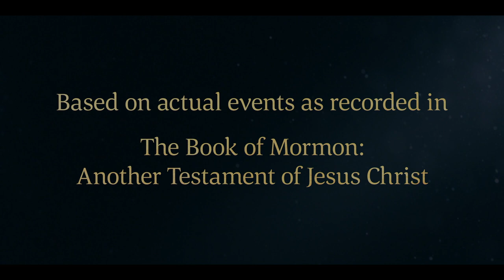Alma Compares the Word of God unto a Seed | Alma 32–33 | Book of Mormon Videos | Faith To Act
Alma the younger teaches the people that humility is an important part of worshipping God. Humility leads people to want to know God better and to repent. Those who have faith in God and repent receive God’s mercy. Then Alma compares the word of God to a seed. A good seed sprouts and begins to grow. He asks the people to experiment with the word of God—to have faith to plant the seed in their hearts. And he teaches that if the word of God is good, it will grow and make one happy.

Alma says that faith is not to have a perfect knowledge of things. Having faith means to hope for things which are not seen, which are true.

Based on Alma 32:13–18, 21, 23–28, 34, 37–40, 43; Alma 33:1–5, 7, 10–12, 22–23

Alma 32
13 And now, because ye are compelled to be humble blessed are ye; for a man sometimes, if he is compelled to be humble, seeketh repentance; and now surely, whosoever repenteth shall find mercy; and he that findeth mercy and endureth to the end the same shall be saved.

14 And now, as I said unto you, that because ye were compelled to be humble ye were blessed, do ye not suppose that they are more blessed who truly humble themselves because of the word?

15 Yea, he that truly humbleth himself, and repenteth of his sins, and endureth to the end, the same shall be blessed—yea, much more blessed than they who are compelled to be humble because of their exceeding poverty.

16 Therefore, blessed are they who humble themselves without being compelled to be humble; or rather, in other words, blessed is he that believeth in the word of God, and is baptized without stubbornness of heart, yea, without being brought to know the word, or even compelled to know, before they will believe.

17 Yea, there are many who do say: If thou wilt show unto us a sign from heaven, then we shall know of a surety; then we shall believe.

18 Now I ask, is this faith? Behold, I say unto you, Nay; for if a man knoweth a thing he hath no cause to believe, for he knoweth it.

21 And now as I said concerning faith—faith is not to have a perfect knowledge of things; therefore if ye have faith ye hope for things which are not seen, which are true.

23 And now, he imparteth his word by angels unto men, yea, not only men but women also. Now this is not all; little children do have words given unto them many times, which confound the wise and the learned.

24 And now, my beloved brethren, as ye have desired to know of me what ye shall do because ye are afflicted and cast out—now I do not desire that ye should suppose that I mean to judge you only according to that which is true—

25 For I do not mean that ye all of you have been compelled to humble yourselves; for I verily believe that there are some among you who would humble themselves, let them be in whatsoever circumstances they might.

26 Now, as I said concerning faith—that it was not a perfect knowledge—even so it is with my words. Ye cannot know of their surety at first, unto perfection, any more than faith is a perfect knowledge.

27 But behold, if ye will awake and arouse your faculties, even to an experiment upon my words, and exercise a particle of faith, yea, even if ye can no more than desire to believe, let this desire work in you, even until ye believe in a manner that ye can give place for a portion of my words.

28 Now, we will compare the word unto a seed. Now, if ye give place, that a seed may be planted in your heart, behold, if it be a true seed, or a good seed, if ye do not cast it out by your unbelief, that ye will resist the Spirit of the Lord, behold, it will begin to swell within your breasts; and when you feel these swelling motions, ye will begin to say within yourselves—It must needs be that this is a good seed, or that the word is good, for it beginneth to enlarge my soul; yea, it beginneth to enlighten my understanding, yea, it beginneth to be delicious to me.

34 And now, behold, is your knowledge perfect? Yea, your knowledge is perfect in that thing, and your faith is dormant; and this because you know, for ye know that the word hath swelled your souls, and ye also know that it hath sprouted up, that your understanding doth begin to be enlightened, and your mind doth begin to expand.

37 And behold, as the tree beginneth to grow, ye will say: Let us nourish it with great care, that it may get root, that it may grow up, and bring forth fruit unto us. And now behold, if ye nourish it with much care it will get root, and grow up, and bring forth fruit.

38 But if ye neglect the tree, and take no thought for its nourishment, behold it will not get any root; and when the heat of the sun cometh and scorcheth it, because it hath no root it withers away, and ye pluck it up and cast it out.

39 Now, this is not because the seed was not good, neither is it because the fruit thereof would not be desirable; but it is because your ground is barren, and ye will not nourish the tree, therefore ye cannot have the fruit thereof.